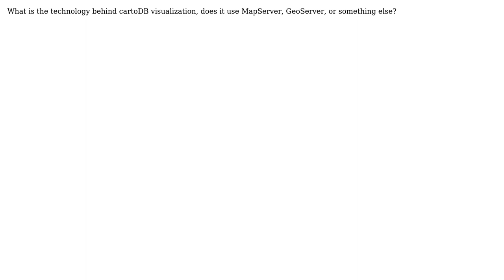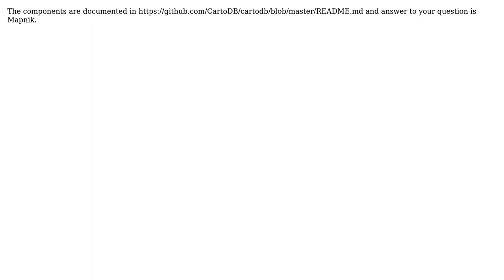GIS: What is the visualization technology behind cartoDB?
With thanks & praise to God, and with thanks to the many people who have made this project possible! | Content (except music & images) licensed under CC BY-SA | Music | Images & others | With thanks to user user30184 user nmtoken user dowi and the Stack Exchange Network Trademarks are property of their respective owners. You are responsible for your own actions.